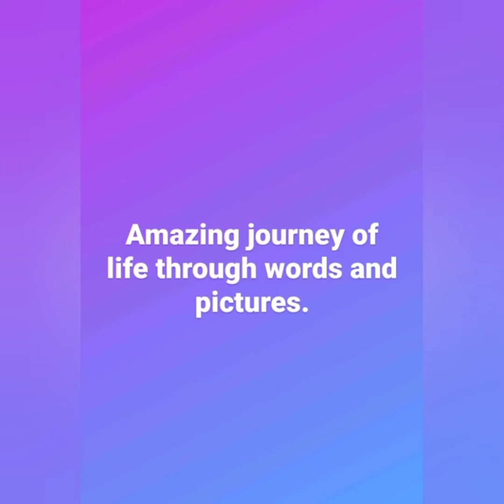See what Rita Dominic, Stan Nze, other Nigerian celebrities wore to Real Warri Pikin's wedding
Nigerians comedienne, Real Warri Pikin renewed her wedding vows to her husband, Ikechukwu yesterday, and Nigerian celebrities like Rita Dominic, Stan Nze, Ebuka Obi Uchendu, Lillian Afegbai and others stormed the venue.

See what they wore and rate their outfits.